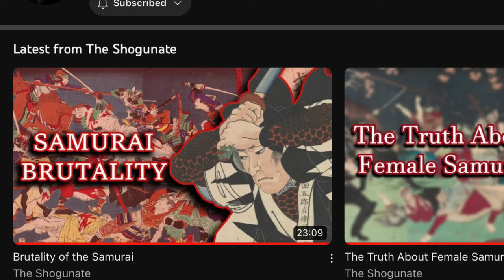Idolatry of Blood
In this video i will talk about the liminal idea that the samurai worshiped blood, the point between blood lust and honour. Just what did the samurai believe and how did they respond to the idea of death.